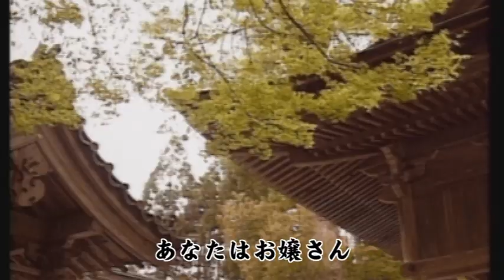TVのよしこさん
滋賀県民なら「なつかしー」連呼間違いなし。
熊木仏壇さんの懐かしい秘蔵ＣＭ映像を盛り込んだアミンチュソングＭＶ「TVのよしこさん」ご覧ください！

Discover滋賀！